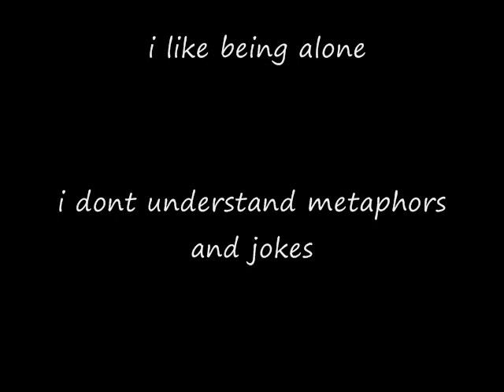Aspergers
english presentation...so far ??